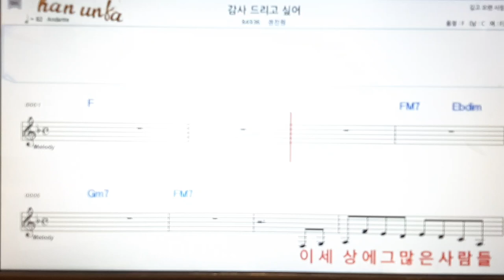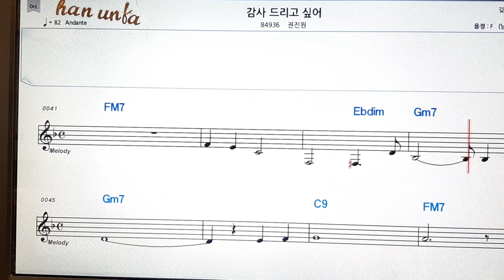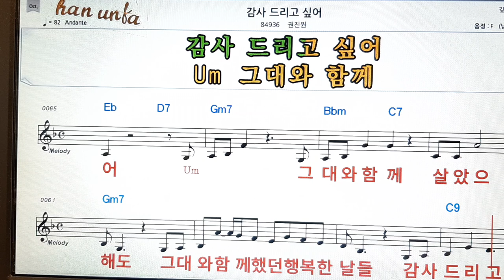감사드리고 싶어/권진아👍노래 반주, 코드 악보,가라오케💋Karaoke*Sheet Music*Chord*MR